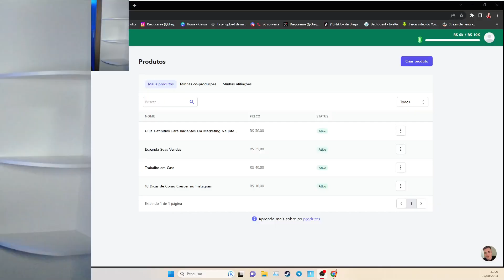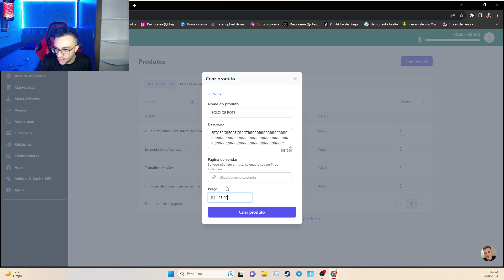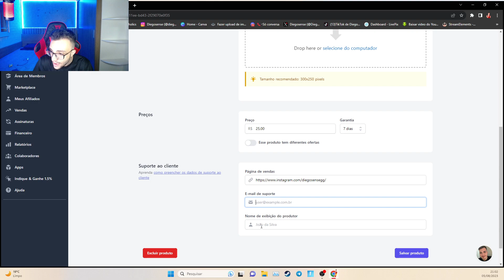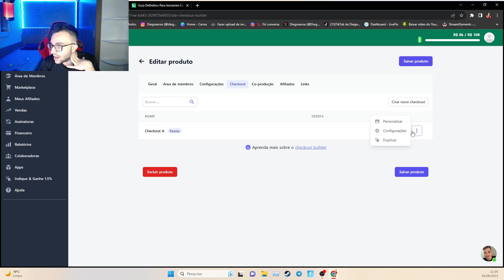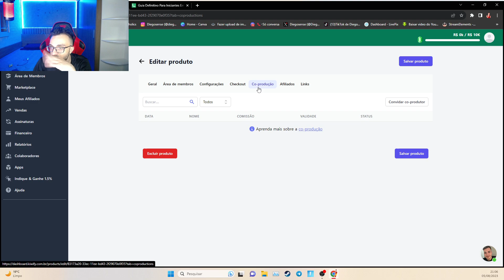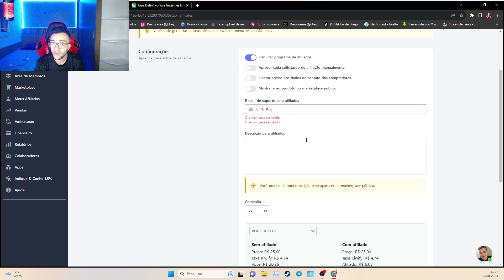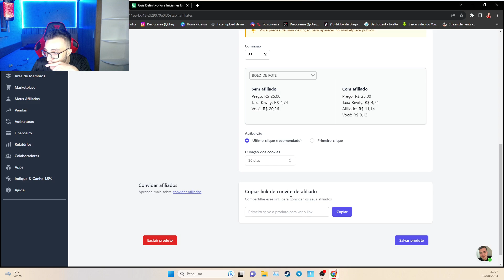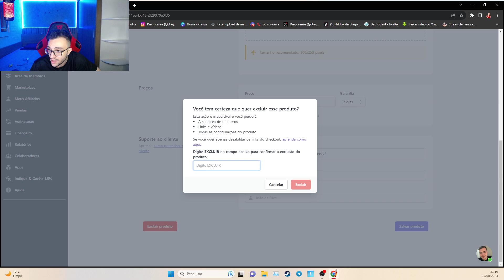[NOVO] COMO CADASTRAR UM E-BOOK NA KIWIFY | COLOCAR PRODUTO NA KIWIFY - DIEGOSENSE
[NOVO] COMO CADASTRAR UM E-BOOK NA KIWIFY | COLOCAR PRODUTO NA KIWIFY